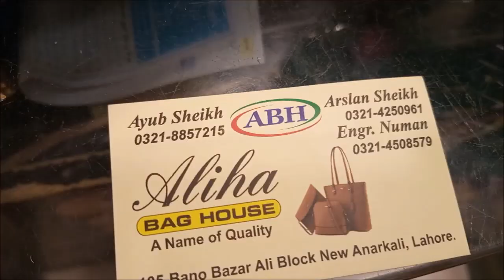Wholesale bags market in Lahore feat Bano Bazar Anarkali